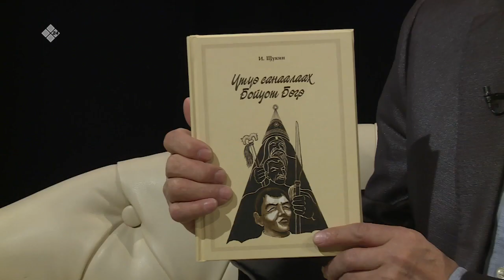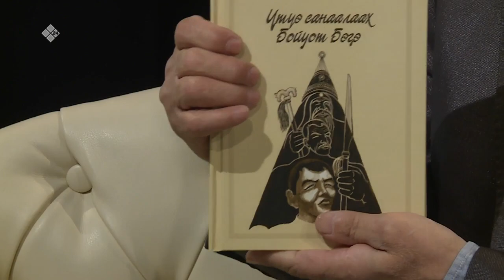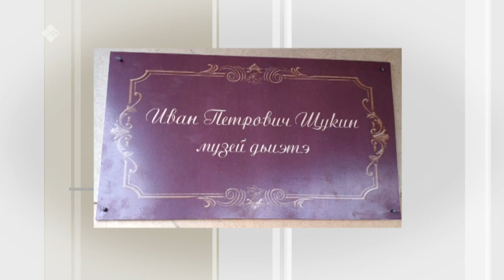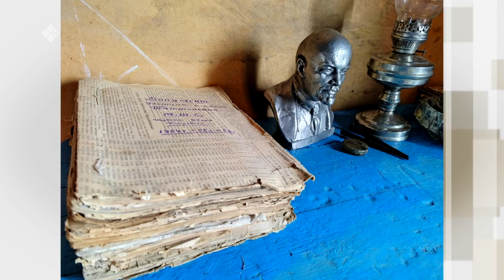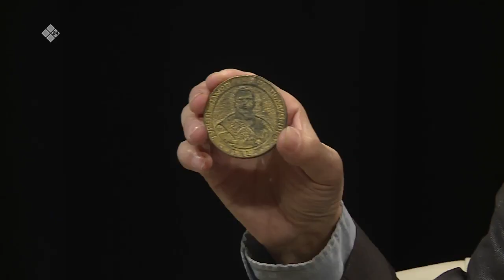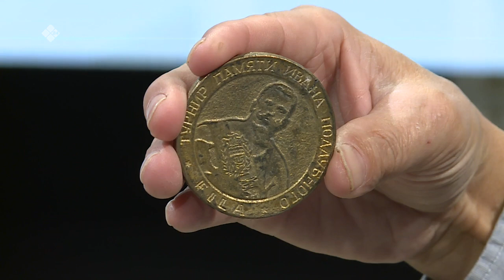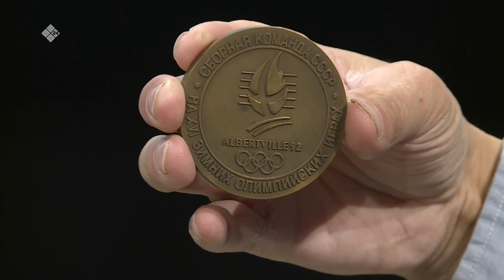«Сэһэн сирэ» биэриигэ: хоһоонньут Юрий Щукин - Манай ыалдьыттаата (24.12.22)